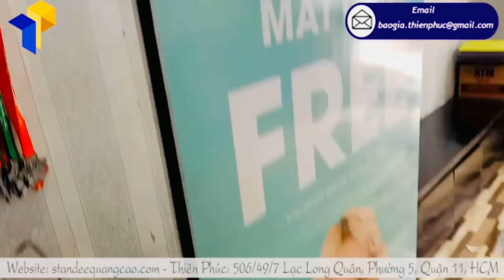Giá in standee quảng cáo ngoài trời mới nhất năm 2022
Tên Sản Phẩm: standee quảng cáo ngoài trời
Kích thước tổng thể : W60 x H160cm
Kích thước hình ảnh: W60 x H120cm
Quy cách kỹ thuật:
+Hình ảnh: Decan ngoài trời in ấn sắc nét cán màng bảo vệ bồi fomat 5mm
+Chất liệu: toàn bộ khung sắt vuông 20mm  kẽm chống gỉ sét
+Khung xương chịu lực cố định
+Chân sắt ngoài trời chắc chắn
Thích hợp dùng quảng cáo cho các quán trà sữa, cà phê, nhà hàng, khách sạn, các trường học, công ty, dùng trong các sự kiện hội nghị quảng cáo trong nhà lẫn ngoài trời
Là đơn vị chuyên thiết kế và sản xuất vật phẩm quảng cáo với bề dày kinh nghiệm và đội ngũ công nhân viên chuyên nghiệp. Thiên Phúc hiện đang là đối tác kinh doanh, cung cấp sản phẩm standee quảng cáo ngoài trời 2 mặt cho nhiều nhiều doanh nghiệp lớn.
Khi đặt hàng tại xưởng sản xuất standee quảng cáo ngoài trời Thiên Phúc quý khách hàng sẽ được:
– Miễn phí thiết kế hình ảnh quảng cáo.
– Hỗ trợ phí ship, hoặc miễn ship đối với số lượng từ 5 cái.
– Gía thành giảm mạnh theo số lượng, đặt càng nhiều giá càng tốt.
– Nhận sản xuất số lượng lớn, thời gian sản xuất nhanh chóng.
– Hàng lẻ luôn có sẵn có thể giao hàng ngay khi đặt hàng.
– Nhận sơn màu và sản xuất standee sắt và inox theo yêu cầu khách hàng.
– Cam kết giá thành rẻ nhất thị trường vì sản xuất trực tiếp không qua bất kì trung gian nào.
– Có thể xuất hóa đơn đỏ, có hóa đơn phiếu thu chứng từ rõ ràng cho các đơn vị công ty. Nhận sản xuất theo hợp đồng đảm bảo đúng quyền lợi 2 bên.

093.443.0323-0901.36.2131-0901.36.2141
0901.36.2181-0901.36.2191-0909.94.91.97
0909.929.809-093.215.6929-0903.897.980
Thời gian làm việc:
8h–17h30 (Thứ 2–Thứ 7)
Seo admin: Minh